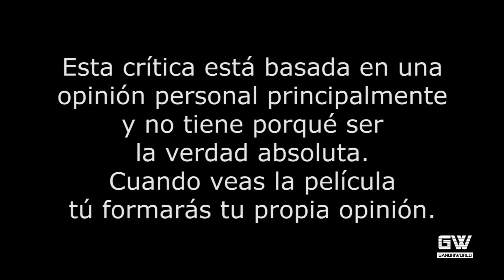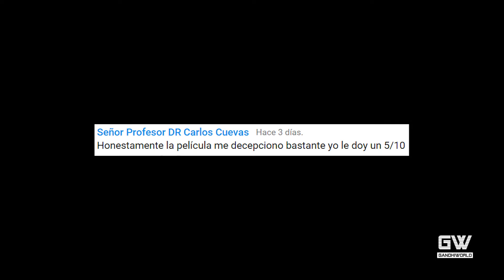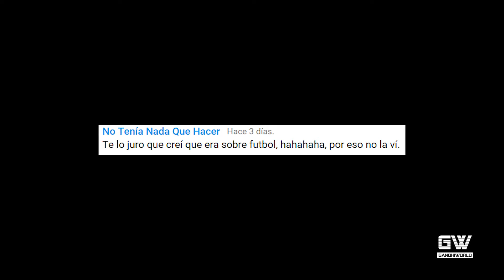Lugares Oscuros (Opinión)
Cítica de la película "Lugares Oscuros" (Dark Places) dirigida por Gilles Paquet-Brenner y protagonizada por Charlize Theron.

Vine: Gandhiworld